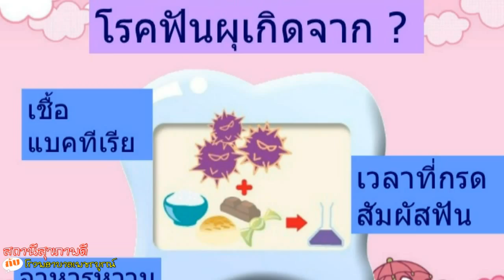สถานีสุขภาพดี-ฟันผุเมื่อไหร่ควรรักษา